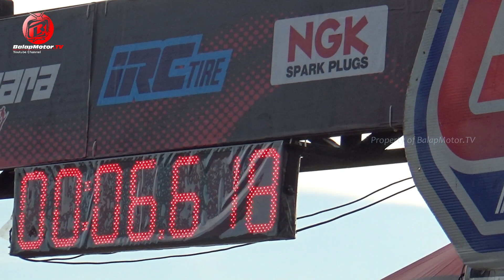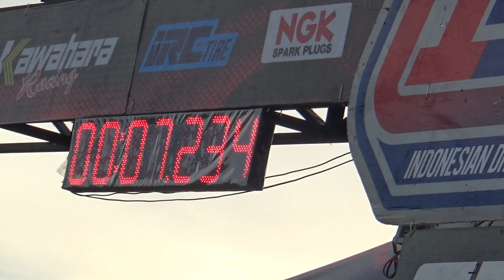AKSI ISTIMEWA GERRY PERCIL, BINTANG BARU DARI MADIUN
Gerry Percil merupakan joki drag bike yang pada beberapa tahun ini terus menunjukan talentanya.
Yuk pantengin aksi istimewa dari Gerry Percil saat berlaga di ajang Kawahara IRC IDC 2020 di Wonosari 15 Maret 2020.

Credit To
Videografer: Anggi Nugroho
Editor :Anggi Nugroho